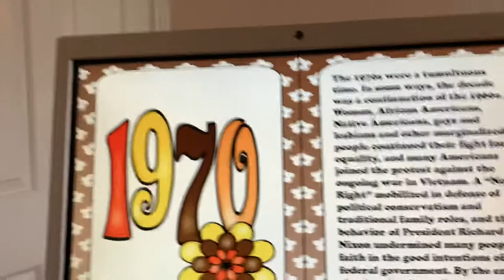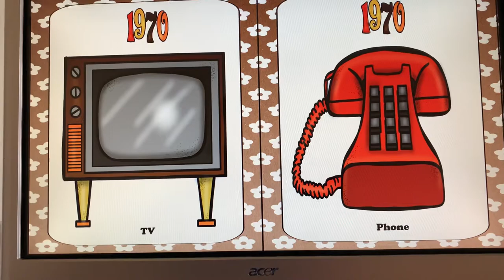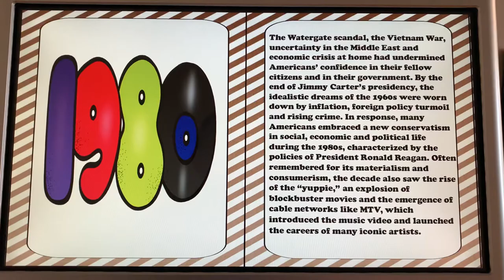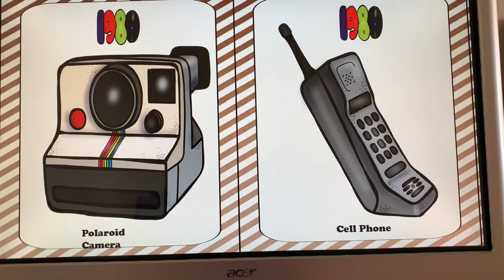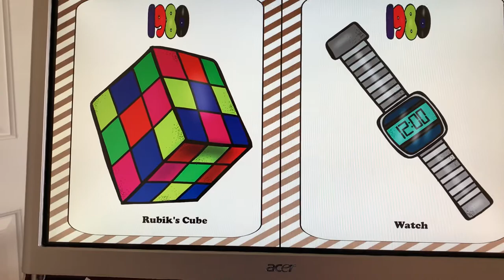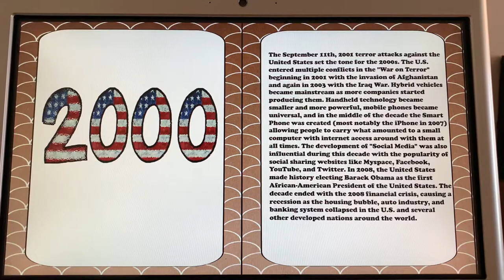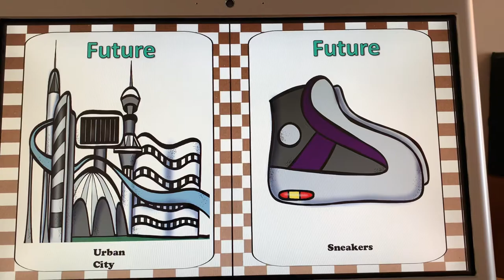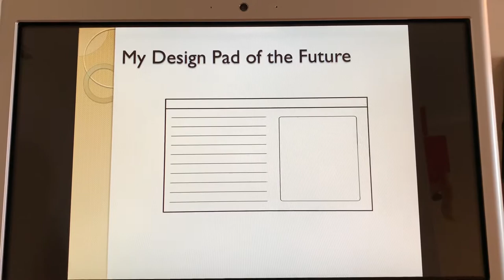St Joseph 8 15/07/2020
American Popular Culture: A Step Back In Time